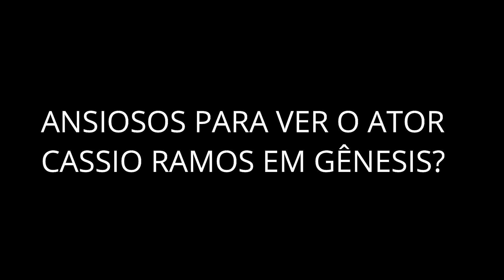Lembra do menino lobo Os Mutantes? Respire fundo antes de ver como ele está agora 12 anos depois.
Fez muito sucesso no Brasil no ao de 2008 a novela Os Mutantes: Caminhos do Coração, que na verdade foi uma trilogia.
a história contou com um ator mirim de sucesso nas suas três fases, Cássio Ramos, que viveu o “menino lobo” nas tramas.

Criança na época, ele participou de outros trabalhos na televisão após o sucesso no folhetim,
como é o caso de Rebelde (2011) e Vitória (2014), mas agora, 12 anos depois, finalmente poderá ser visto em um papel adulto,
e aparecerá irreconhecível para o público do canal.

Cássio Ramos, o eterno Vavá da “Saga Mutantes”, foi escalado pela Record para viver o Betuel
em uma das próximas fases da novela Gênesis.

Pesquisas relacionadas:

ator cassio ramos
os mutantes
menino lobo os mutantes
novela os mutantes
por onde anda os atores de
por onde anda o ator cassio ramos
ator cassio ramos record
ator cassio ramos da novela os mutantes
ator mirim
lembra desse ator mirim
lembra dele?
lembra desse ator
idade do ator cassio ramos
menino lobo cresceu
por onde anda o menino lobo de os mutantes
ator que fez o menino lobo os mutantes